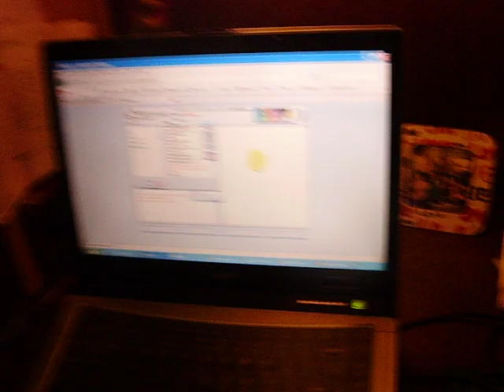iSketch.net Game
Aian's turn to draw "morning". He "gives" a hint, after drawing sun rays.